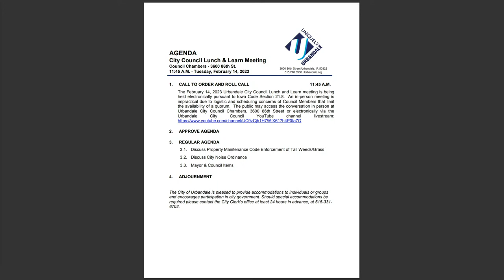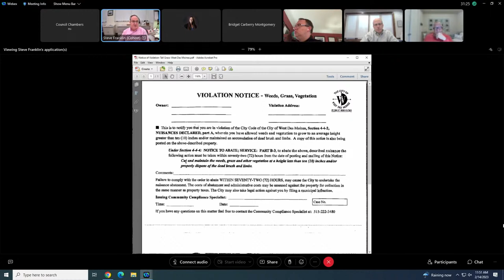City Council Lunch & Learn Meeting - February 14, 2023